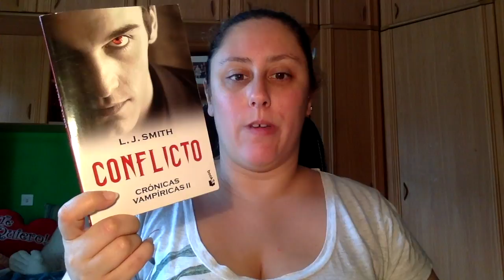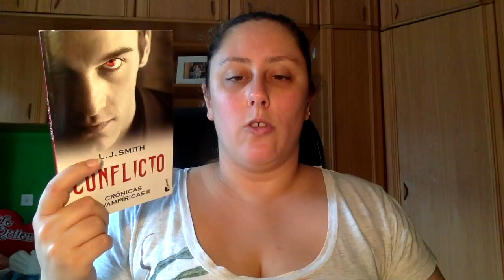Review Cornices Vampiricas II - Conflicto de LJ Smith